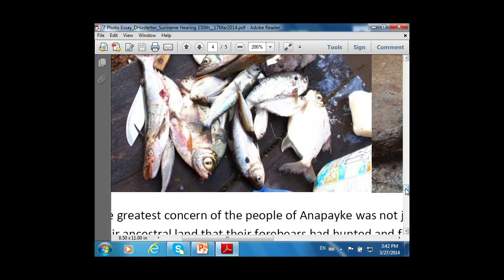Surinam: comunidad indígena de Apetina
Situación de derechos humanos de la comunidad indígena de Apetina en Surinam

27 de marzo de 2014